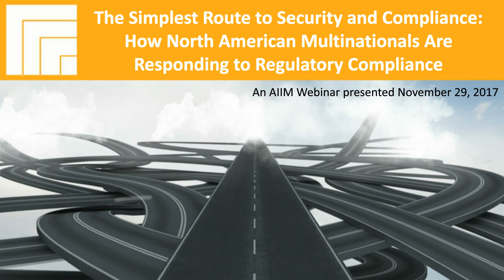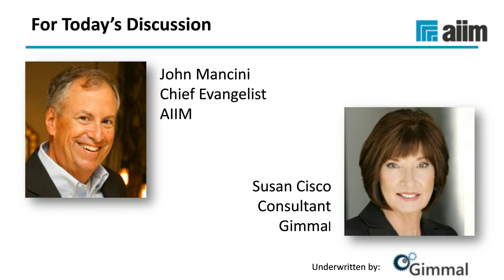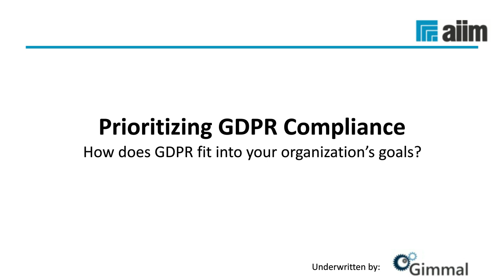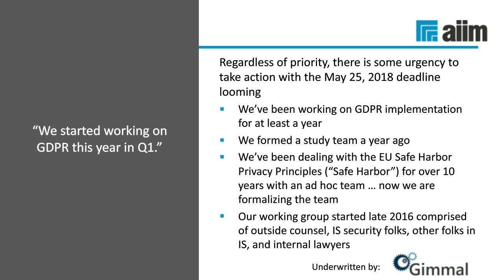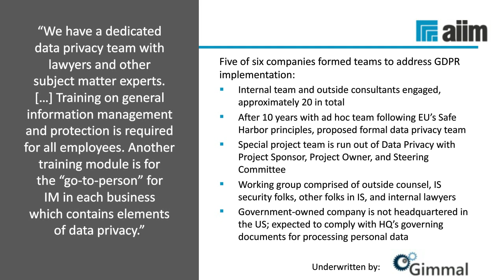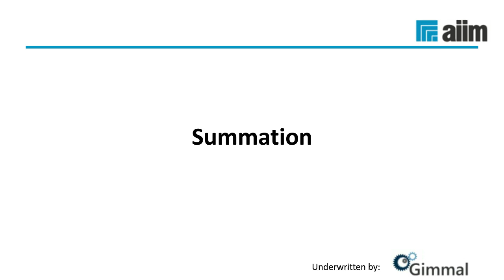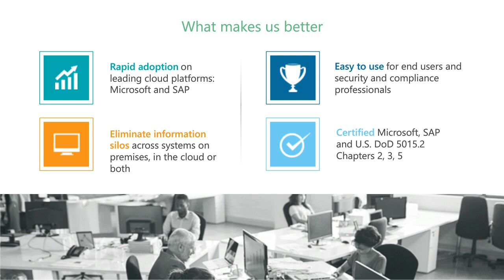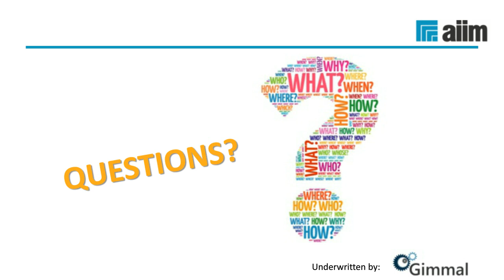The Simplest Route to Security and Compliance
Follow along with this webinar replay video and take a close look at some best practices for data privacy compliance, and assess how six large US-based multinational organizations are:

*Prioritizing GDPR compliance with other goals
*Assessing the risk posed by noncompliance
*Formalizing teams to address this and future mandates
*Revising data privacy models in a world where breaches continue to be the norm